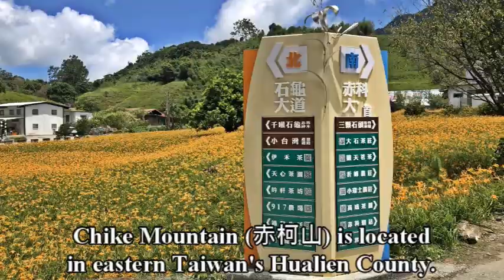Chike Mountain A Beautiful Daylily Mountain in Taiwan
Chike Mountain (赤科山) is located at Yuli Town in eastern Taiwan's Hualien County. Covering an area of ​​300 hectares, Chike Mountain is one of the most famous tourist attractions featuring beautiful golden daylilies in Taiwan.
花蓮赤柯山令人驚艷的金針花海
一群「八七水災」受災戶移居「後山」，胼手胝足將海岸山脈荒野的赤柯山打造成一座金黃的美麗世界。花蓮赤柯山令人驚艷的金針花海勝景，真棒!